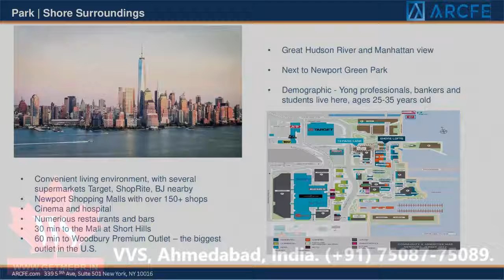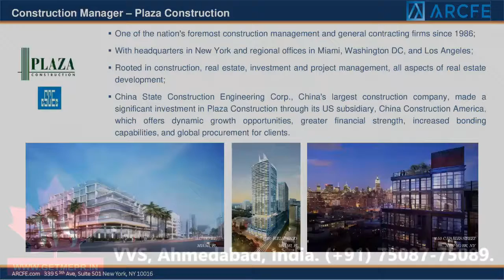EB5 ARCEF park shore NYC R C